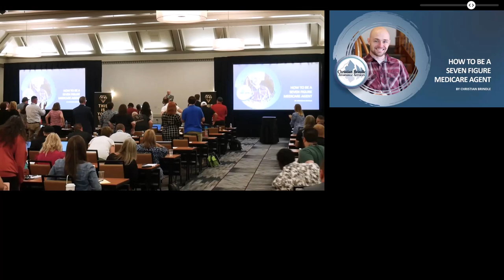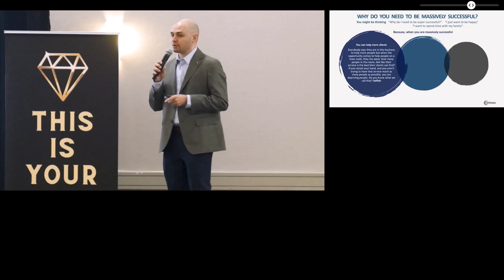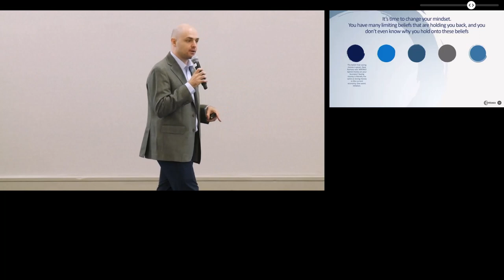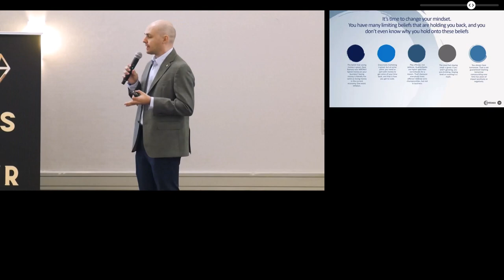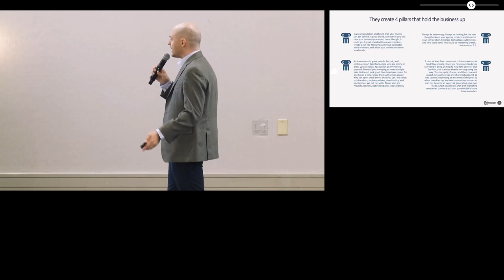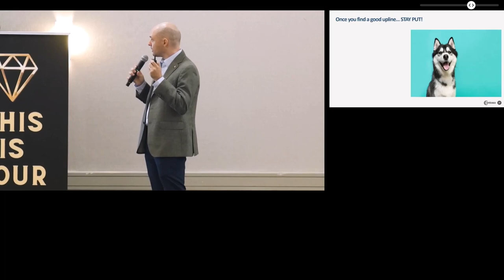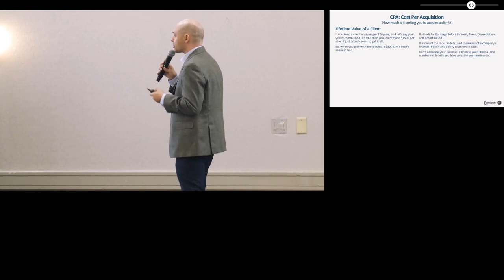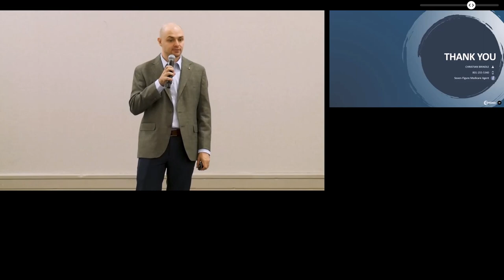How To Be A Seven Figure Medicare Agent? (Christian Brindle Keynote)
Get a ticket to The 2024 Summit in Savannah, GA at the Westin! You won’t want to miss this one and tickets are going quick!

Learn more about getting your own VA with Hire Heroes

Pick up a copy of Christian’s book “SUPERSTAR: What separates top producing insurance agents from the mediocre ones

This channel is here for the sole purpose of bringing training, tips, success stories, and personal development from Christian Brindle. Christian is a published author, hosts the ever popular Everything Medicare Podcast, and made six figures in the Medicare business by the time he was 25 years old.

Sound Stripe YouTube Content ID: QXAJHPEPKFFDEBZN